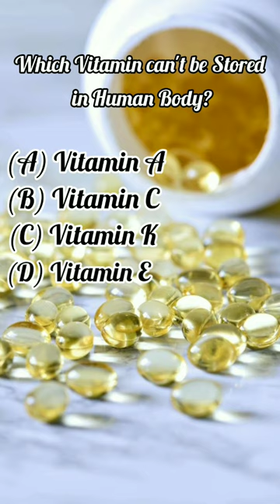Which vitamin can not be stored in human body?